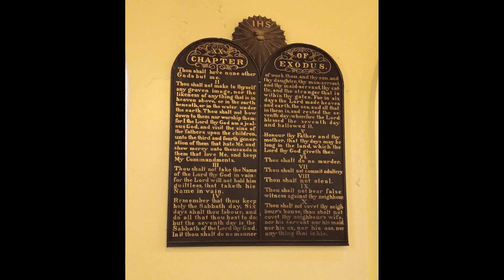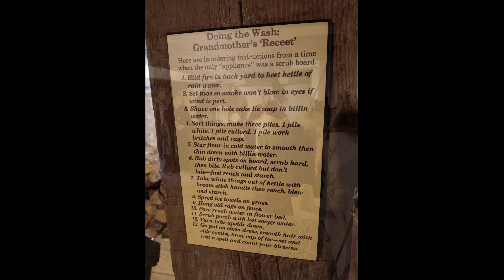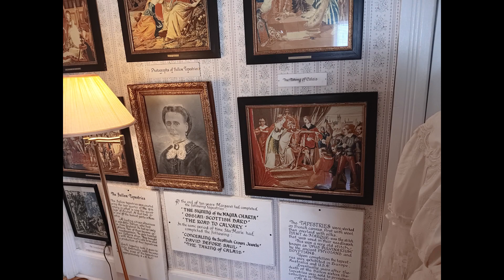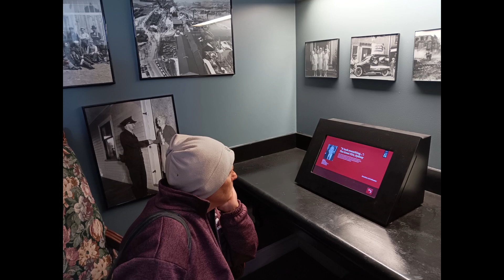Day 3 - Sydney, Nova Scotia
Sailing aboard the Norwegian Pearl.

The World's Largest Fiddle
St. George's Anglican Church and Graveyard
St. Patrick's Church Museum
The Cossitt House
The Jost House
Eltuek Arts Center
Old Sydney Society
Gift shop
Cellphones everywhere
Some of our group
Song Services in the ship's Chapel